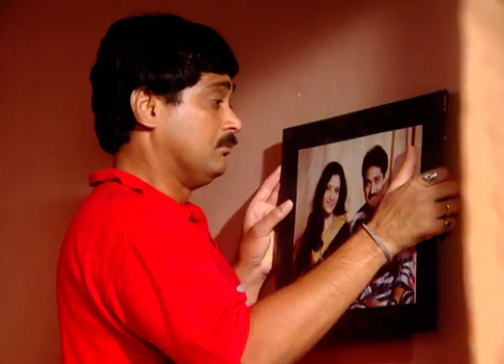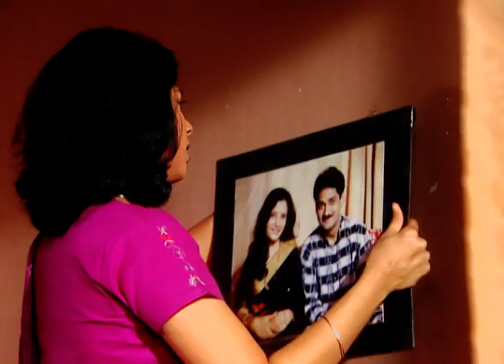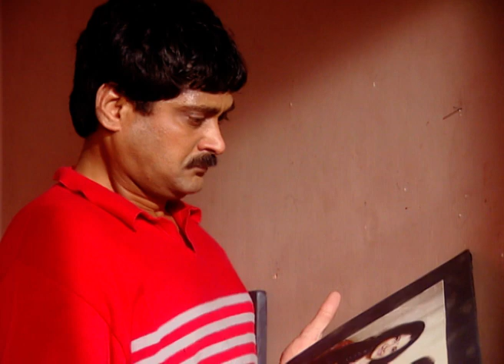वादळवाट - Vadalvaat | Zee Marathi TV Serial | Full Ep 477 | अरुण नलावडे, सुकन्या कुलकर्णी, प्रसाद ओक